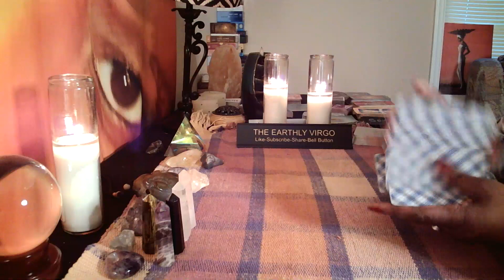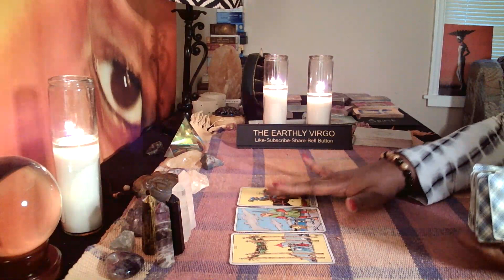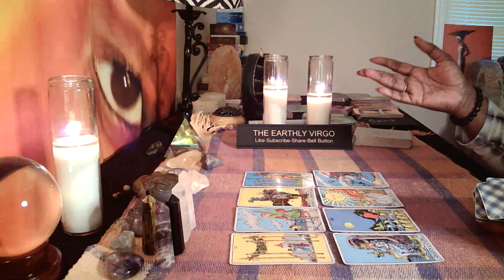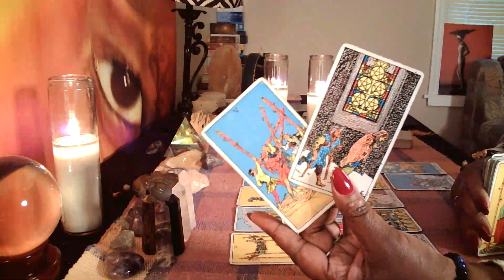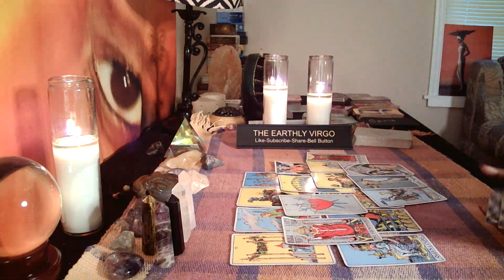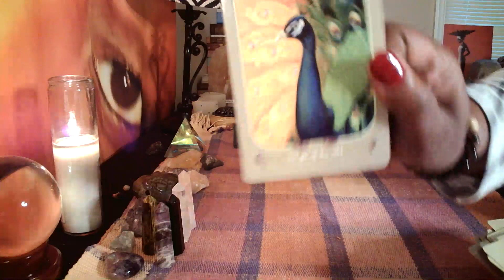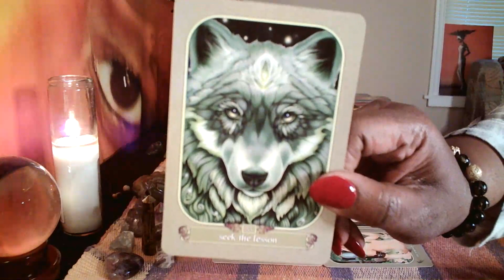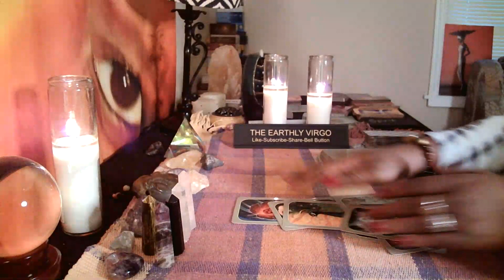Virgo What Do You Need To Know 🤯🤬🤯 Somebody Is Stealing From You 😱